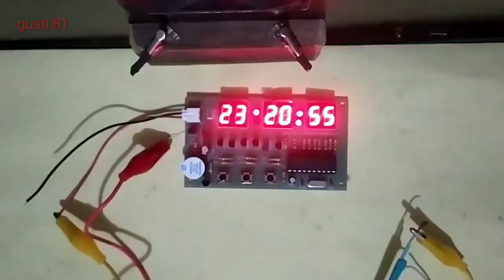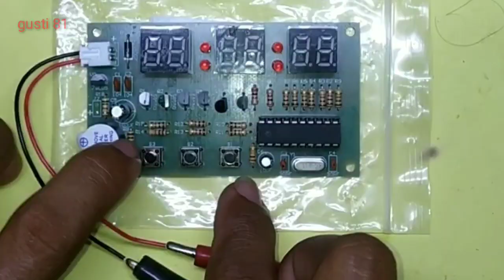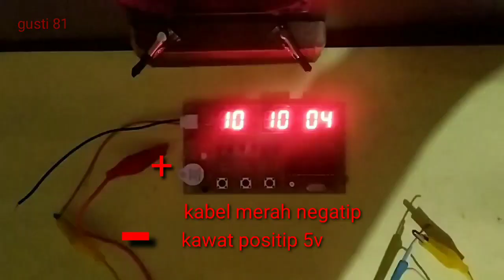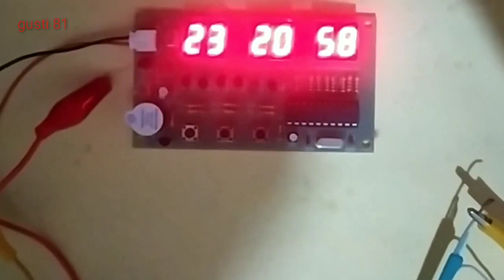JAM DIGITAL //SeasBoat C51 Set Jam Elektronik Digital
SeasBoat C51 Set Jam Elektronik Digital, Kit Swakriya 6 Bit Produksi Elektronik
sumber daya chip tunggal yang dilengkapi dengan fungsi Jam alarm, jam hitung mundur, stopwatch dan penghitung.